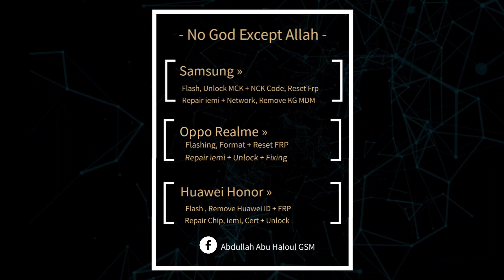OPPO A77 4G CPH2385 Mediatek CPU Reset Frp By UnlockTool